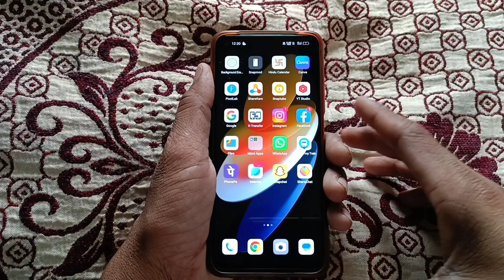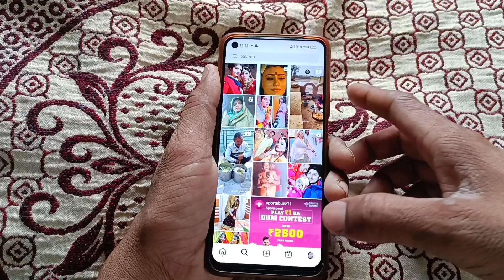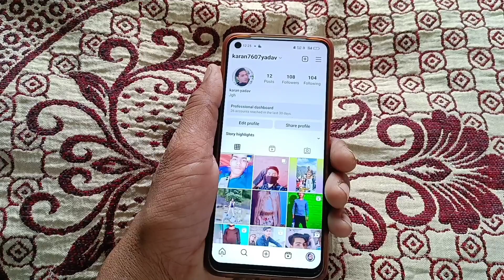instagram blue tick kaise lagaye 2023 | How to Get Blue Tick on instagram 2023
Hello gays kese ho Gays  Iss Video Me Hamne Aapko Bataya He ki  instagram blue tick kaise lagaye 2023 | How to Get Blue Tick on instagram 2023  |  i Hope Ye Video Aapko pasandh Aayi Hogi Gays Agar Aapko Ye Video Pasandh Aayi To Aap Iss Video Lo like Share And Commments Jarur kare Or Channel Ko Jarur Subcribe Kare Or Bell Icon Ko Jarur Press Kare Jisse Agar Me Koi New Video Upload Karunga To Uski Notification aapko Sabse pehle Milegi